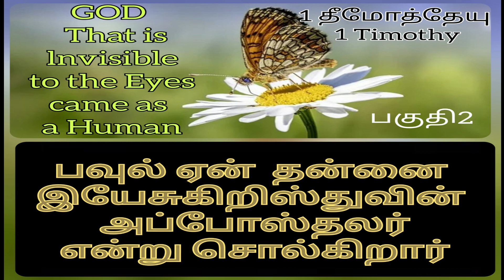பவுல் ஏன் தன்னை இயேசு கிறிஸ்துவின் அப்போஸ்தலர் என்று சொல்கிறார்பகுதி 21தீமோத்தேயு 1:1 1Timothy Tamil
பவுல் ஏன் தன்னை இயேசு கிறிஸ்துவின் அப்போஸ்தலர் என்று சொல்கிறார்
பகுதி 2
1தீமோத்தேயு 1:1   /1Timothy  1:1 Tamil